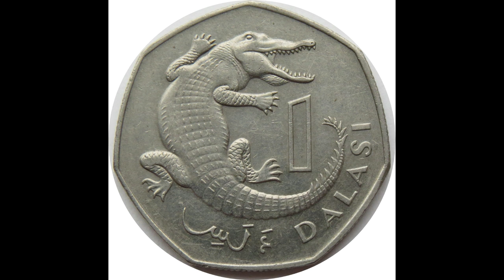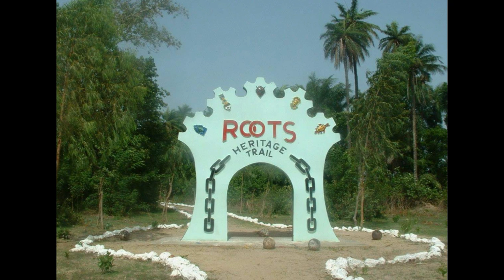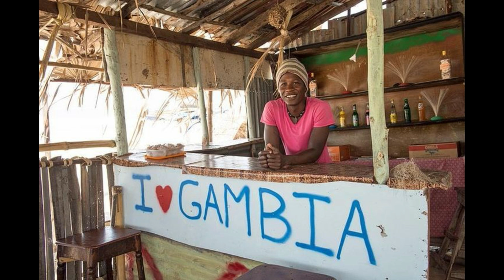THE GAMBIA : 10 Interesting Facts You Didn't Know 🇬🇲🇬🇲🇬🇲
10 Interesting Facts You Didn't Know About The Gambia

Let's talk about this beautiful holiday destination of The Gambia. This country is so stunning with amazing people and breath-taking history. Today, let's explore The Gambia.

FB: Ayo and Ebun Entertainment

Algeria, Egypt, Libya, Morocco, Sudan, Tunisia, Western Sahara, Angola, Cameroon, Central African Republic, Chad, Congo Republic - Brazzaville, Democratic Republic of Congo, Equatorial Guinea, Gabon,  São Tomé & Principe
Benin, Burkina Faso, Cape Verde, Côte D'Ivoire, Gambia, Ghana, Guinea, Guinea-Bissau, Liberia, Mali, Mauritania, Niger, Nigeria, Saint Helena, Senegal, Sierra Leone, Togo